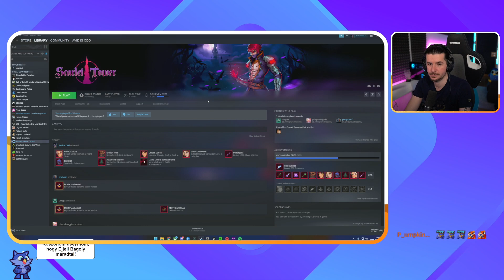TORNYOZÁS ÉS HORGÁSZAT - Scarlet Tower #4 (2023 #70)